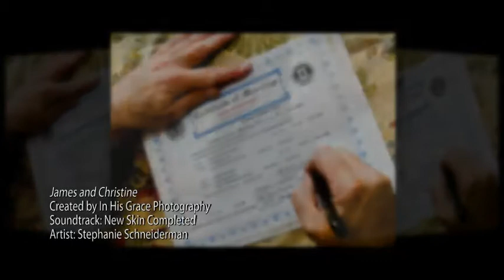Christine and James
A In His Grace Photography Wedding Video